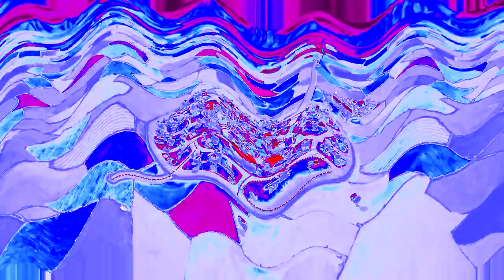The Mine Song in Videoup V10 (SORRY FOR WRONG AUDIO)